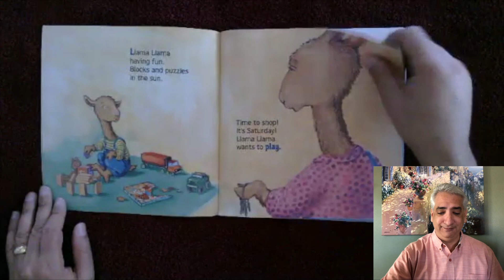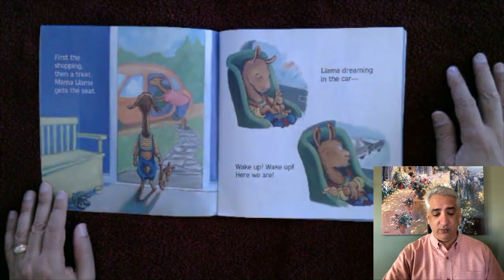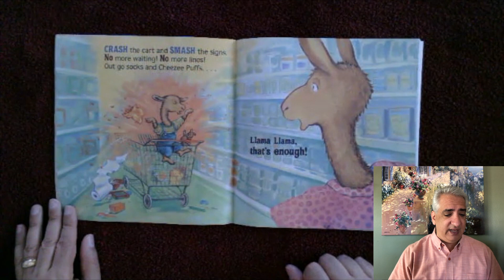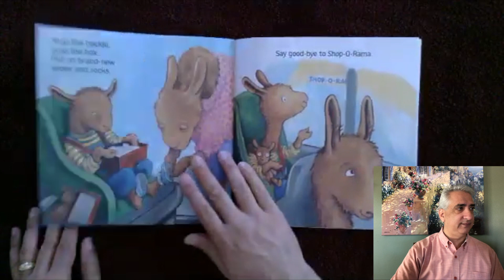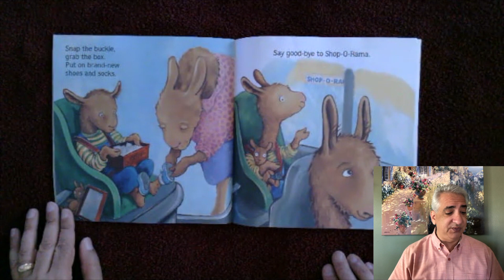"Llama Llama Mad at Mama" read by Michael Varma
Michael Varma reads, "Llama Llama Mad at Mama" written and illustrated by Anna Dewdney with the permission of the publisher Scholastic, Inc.